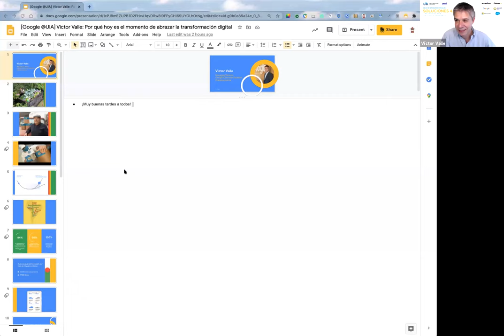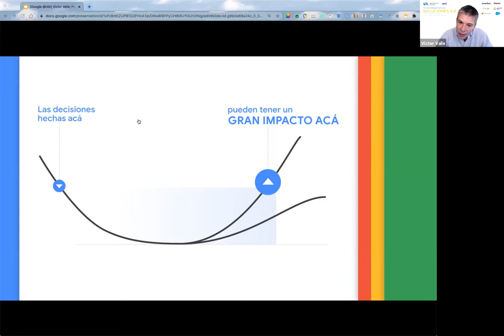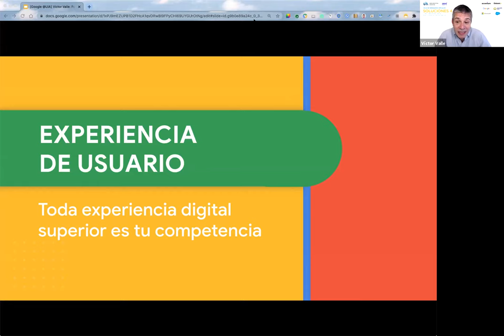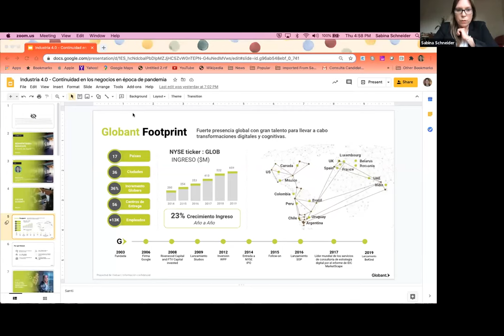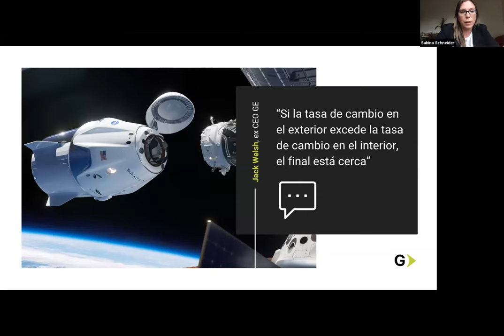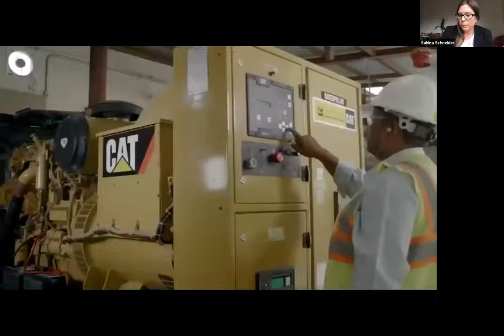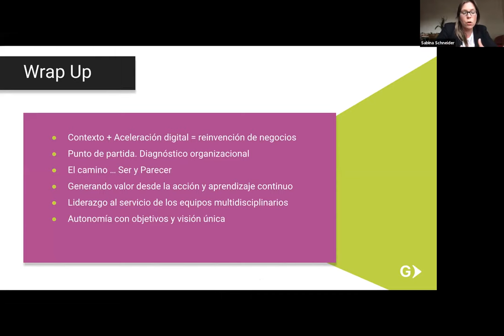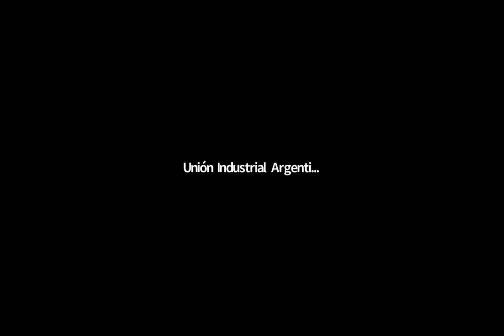Soluciones 4.0: 2do. Seminario Virtual (01/10/2020)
Realizamos el segundo encuentro del Ciclo de Seminarios Virtuales Soluciones 4.0: Herramientas para una travesía tecnológica.
Las palabras de apertura son de:
- Matías Kulfas, Ministro de Desarrollo Productivo de la Nación
Exponen:
- Victor Valle, Managing Director de Google Customer Solutions en Hispanoamérica - Tema: ¿Por qué ahora es el momento de transformar tu estrategia de Marketing para un mundo más digital?
- Sabina A. Schneider, Chief Solution Officer de Globant para Latinoamérica - Tema: Continuidad del negocio en época de pandemia
Modera:
- Agustina Schcolnik, miembro de UIA Joven